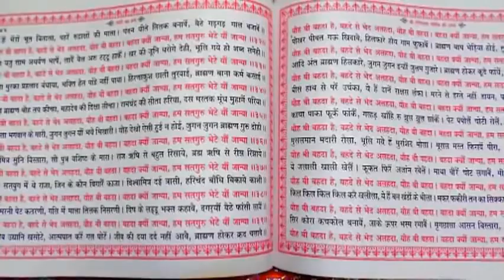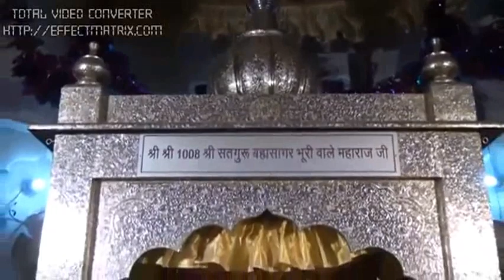भूरिवालिया मैं करती डण्डोंत वंदना